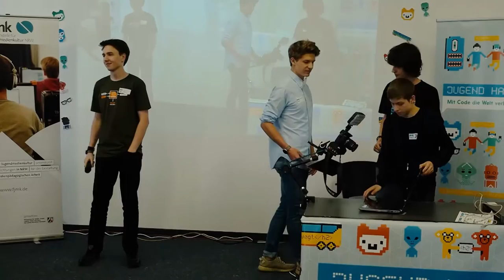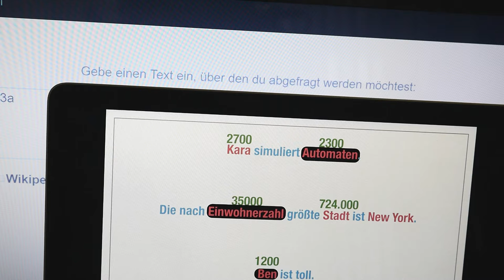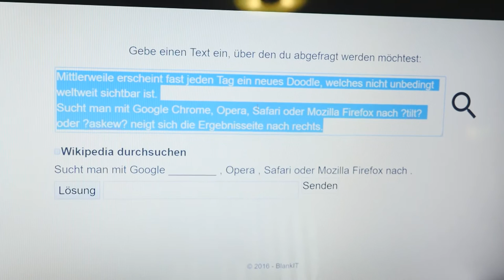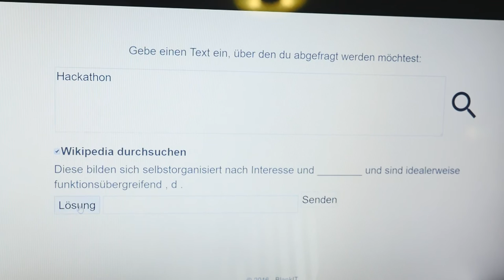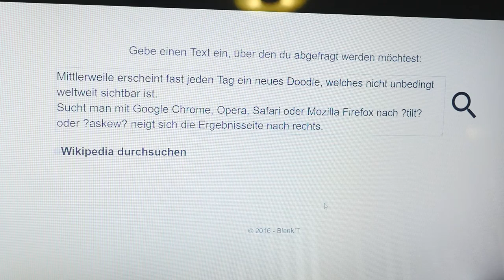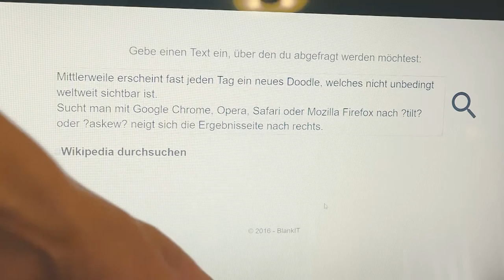BlankIT | Jugend hackt Köln 2016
BlankIT ist ein Programm, dass automatisiert Lückentexte erstellt, um Gelerntes testen und sich so auf Prüfungen vorbereiten zu können. Von Levy, David, Ben und Jan.